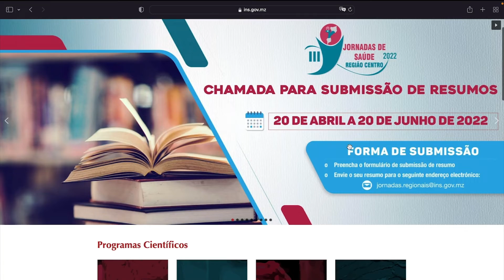III Jornadas de Saúde da Região Centro - Anúncio de submissão de resumos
O Instituto Nacional de Saúde, em colaboração com os Serviços e Direcções Provinciais de Saúde e Instituições de Ensino Superior da região Centro do país, realiza, de 27 a 28 de Outubro do ano em curso, na cidade de Tete, as III Jornadas de Saúde da Região Centro.

Sob o lema: Promovendo a Contribuição Científica Multidisciplinar para a Prevenção e Mitigação dos Impactos das Emergências de Saúde, o evento pretende discutir os mais recentes resultados de pesquisa em Saúde realizada na região Centro do país e reflectir sobre o seu impacto no bem-estar dos moçambicanos.

As submissões de resumos já se encontram abertas e encerram a 20 de Junho.